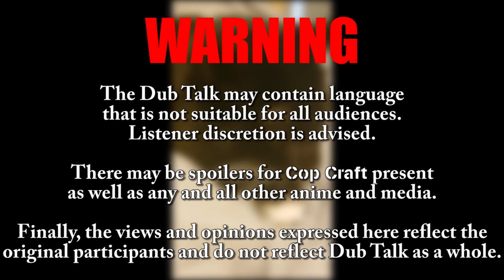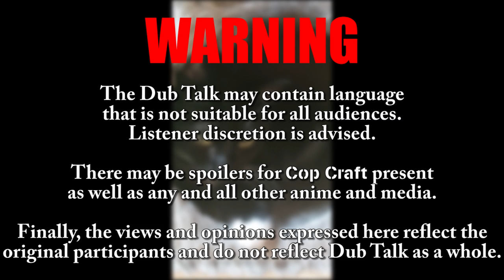Dub Talk 180: Cop Craft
Reporting for duty! Today on Dub Talk, two worlds collide as we combine hard boiled buddy cops with magic and fairies. True grit gets magical, and in order to counteract this collision of reality we got our best officers on the case. Join Chief RootsofJustice and his best officers on the force: Megan, Amon and Hardy as they fight crime and discuss the English Dub of Cop Craft!